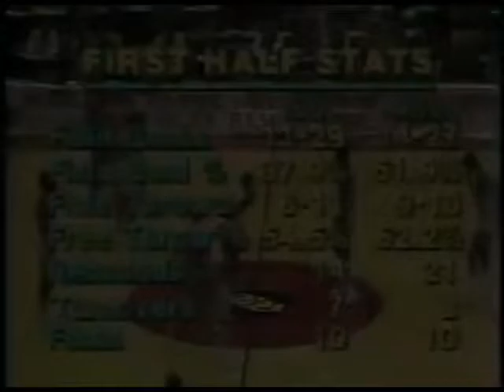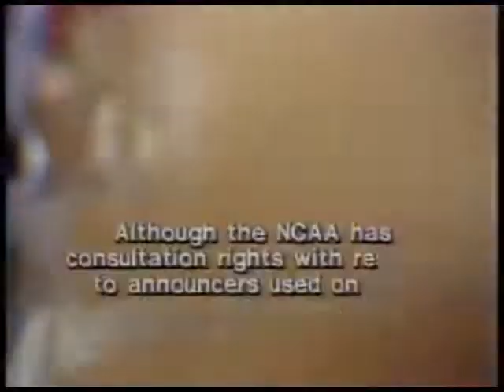Michigan State 75 - Indiana State 64 1979 NCAA Championship March 26, 1979